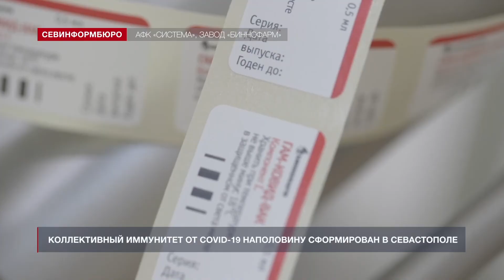Коллективный иммунитет от COVID-19 наполовину сформирован в Севастополе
Севастополь прошёл полпути к коллективному иммунитету против коронавируса. Такое заявление сделал директор Департамента здравоохранения Правительства Севастополя Виталий Денисов. По его словам, первым компонентом препарата от COVID-19 в городе привились уже 126 тысяч 245 человек. Это половина от запланированного количества вакцинированных. Полностью завершили вакцинацию 112 тысяч 436 севастопольцев.